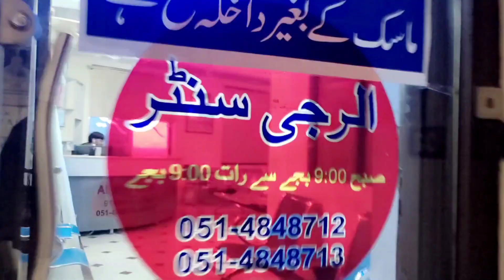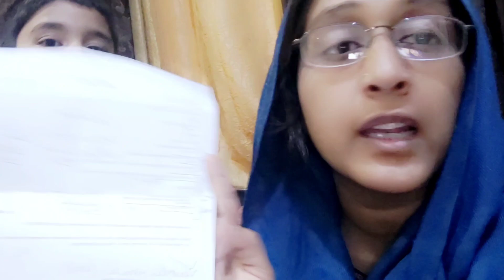Hospital Walon Nay Yai Kya Kiya Meray Sath || Musibat kbi Bata Kr Nai Ati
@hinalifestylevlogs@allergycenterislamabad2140